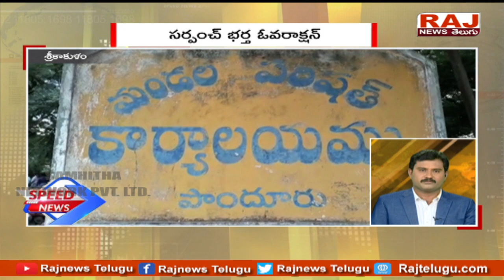మహిళా అధికారిపై దాడి చేసిన సర్పంచ్ భర్త | Srikakulam | Raj News Telugu